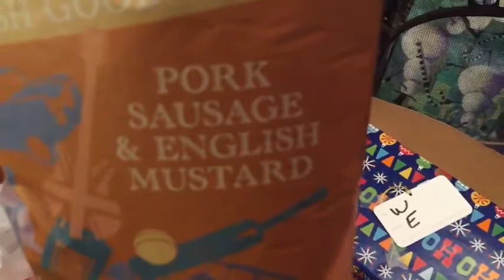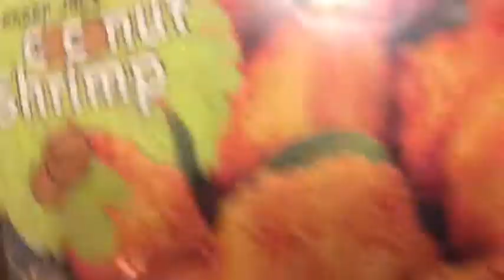VLOGUKKAH NIGHT #3 - & SOME SHOPPING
Vlogukkah Night #3 and some shopping

Don't forget to thumbs up if you enjoyed this video!

Love my swirling Dreidals?

Here are the ones in the ground

How I make my videos: Iphone 6

Ipad Mini

Use this link to get to Amazon